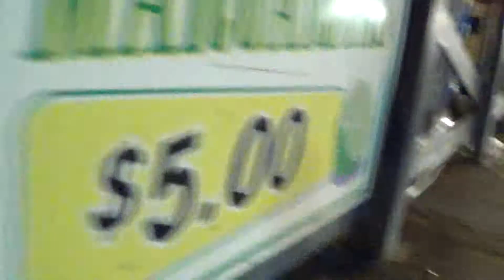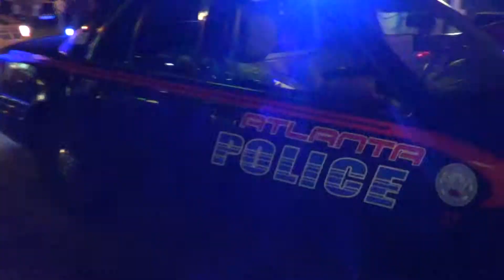2013 11 16 Police Accountability ATL x013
Saturday November 16 2013 Approximately 2:17am
Walking through North Atlanta on Roswell Road in Buckhead to document police employees. Four individuals armed with videocameras patrol on foot. Many traffic stop catch and releases executed by Atlanta police. Filmed using a Sony HDR-CX190 mounted on an X-Grip by Garret Ean courtesy
All materials creative commons, copying is not theft and sharing is caring